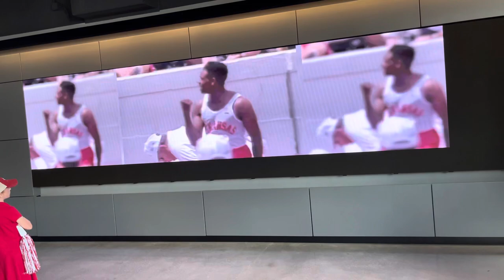Arkansas Hall of Fame high light film